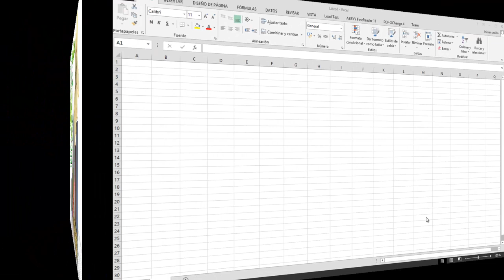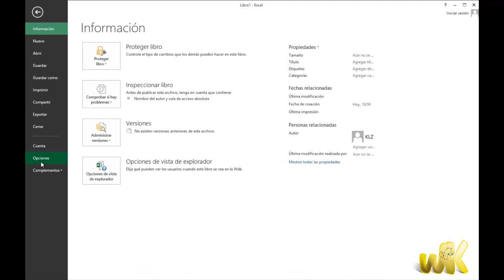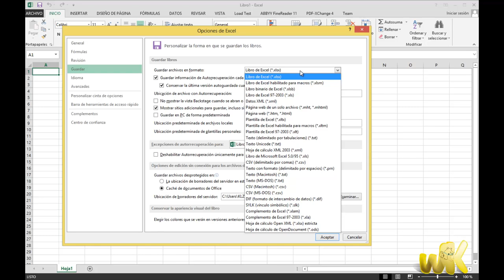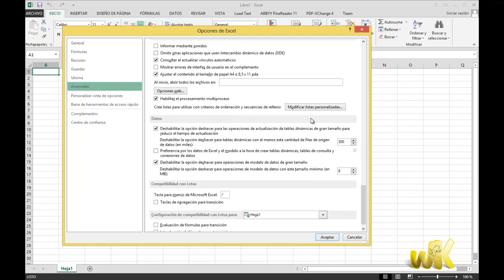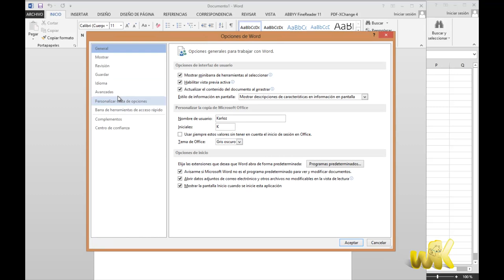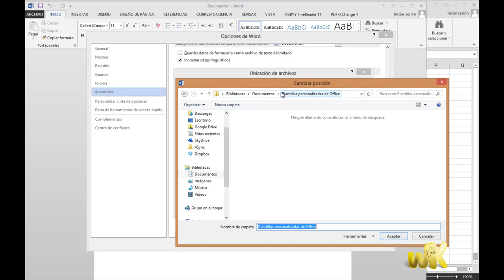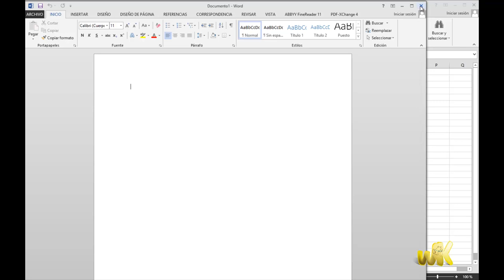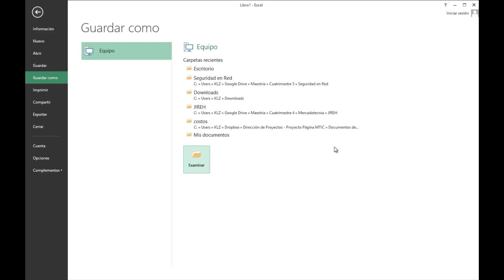Excel avanzado 2013 Curso completo, Como configurar una plantilla, Capitulo No.2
En este tutorial te explico Como configurar el destino de las plantillas hagas, parte del Curso completo de Microsoft Office Excel en Windows 8.